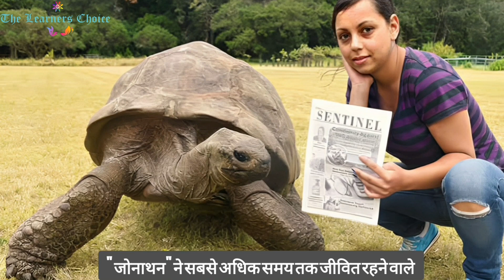"JONATHAN" - The Oldest Living Animal on Earth (Land)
Let's peek inside the life of the oldest living creature on earth who was born in 18th century and till date standing healthy and strong. His age is beyond one can imagine.